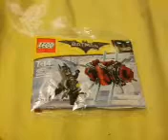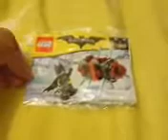Lego batman movie polybag (30522)!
A cool polybag.